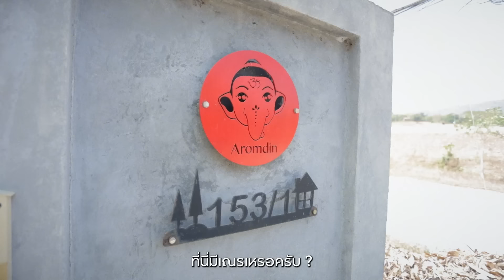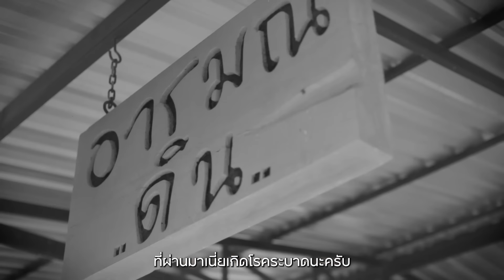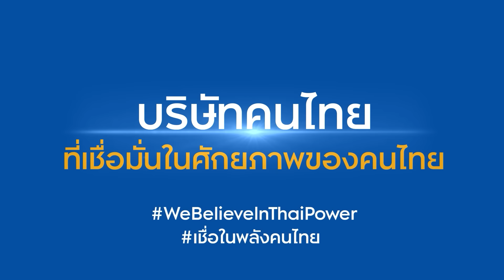รายการผจญไทย EP.33 อารมณ์ดิน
ผจญไทย EP.33 พาหนุ่มเรียวตะ โอมิ ไปแอ่วจังหวัดลำปาง เพื่อไปทำความรู้จักเซรามิกแสนสนุก พร้อมเข้าคลาสศิลปะ เย็บปักถักร้อย ปั้นดิน และระบายสี ที่ ‘อารมณ์ดิน’ เซรามิกที่เล่าความเป็นไทยในหลากหลายอารมณ์ผ่านคาแรคเตอร์ต่าง ๆ ตามเรียวตะไปดูวิธีการทำตั้งแต่ขึ้นรูป ตัดแต่ง เข้าเตาเผา และระบายสี ขั้นตอนที่เหมือนจะง่าย แต่มันไปยากที่ตรงไหนนะ รอดูกันซิว่ามีอะไรที่ทำให้หนุ่มญี่ปุ่นคนนี้ยกมือยอมแพ้และค้นพบว่า ซื้อสินค้าฝีมือคนไทยดีกว่า
อ่านเส้นทางการเติมชีวิตให้ตุ๊กตาปั้นดินให้เป็นงานศิลป์ระดับอินเตอร์ได้ที่ 📖 และอุดหนุนสินค้าพลังคนไทยได้ที่คิง เพาเวอร์ ทุกสาขา รายละเอียดเพิ่มเติม📍
อย่าลืมกดไลก์ กดแชร์ และติดตามรายการ “ผจญไทย” และคอนเทนต์อื่น ๆ ของ คิง เพาเวอร์ ไทย เพาเวอร์ พลังคนไทย ได้ในช่องทางโซเชียลมีเดียต่าง ๆ นะครับ